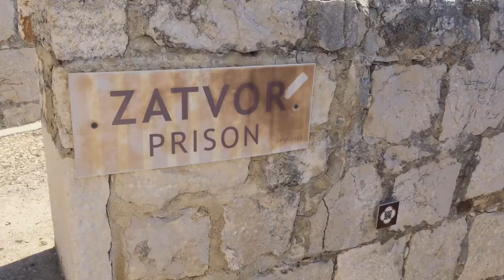Dzień 3 | Hvar | Korcula